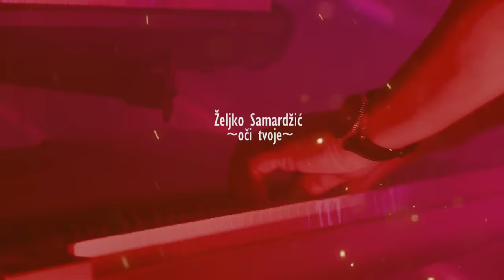Zeljko Samardzic - Oci tvoje (Official Video) 2018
Label and copyright: ZELJKO SAMARDZIC & MUSICPLAY

Muzika: Dragan Brajovic
Tekst: Dragan Brajovic
Aranzman: Miroslav Stolica

bubnjevi: D.Krstic Gaga
bas gitara: Fabrizio Grossi
el gitara : Uros Teofilovic
ak gitara:Miroslav Stolica
klavijature: Miroslav Stolica
prateci vokali: Ivana Cabraja,Jadranka Kristof,Minja Samardzic,M.Stolica